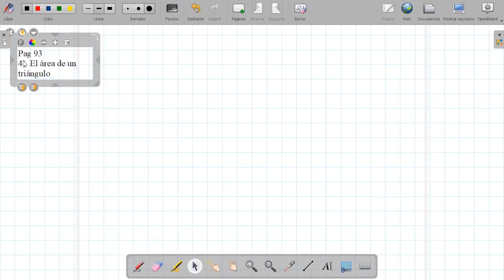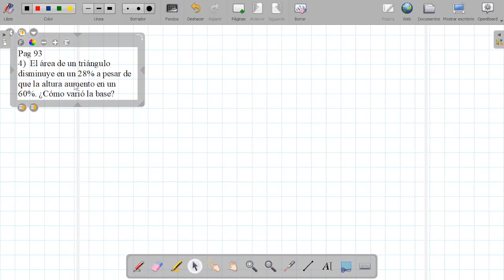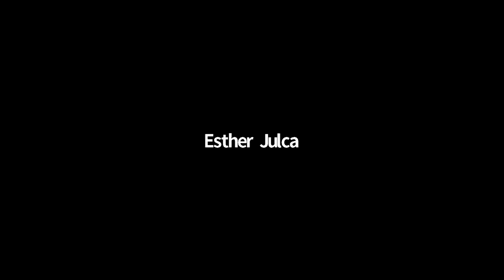TEMA: Ejercicios de Aplicaciones comerciales - Aritmética - 5TO SEC - 05/06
TEMA: Ejercicios de Aplicaciones comerciales
ÁREA: Aritmética
Grado: 5TO SEC
Fecha: 05/06